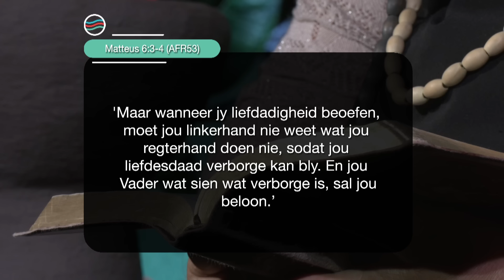Vrydag | 22 November 2024 | Formasiereis: Gee vir 'n skare van een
Preekreeks: Een Woord
Oordenkings: Gee
Prediker: Yolandi Kok
Reeks: S8 Week 47